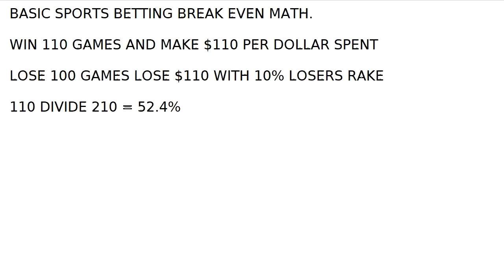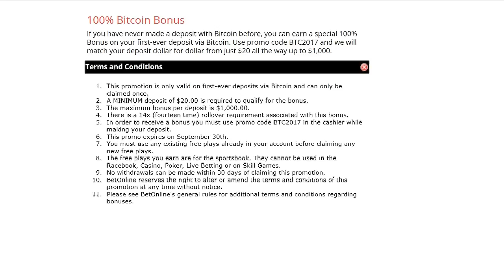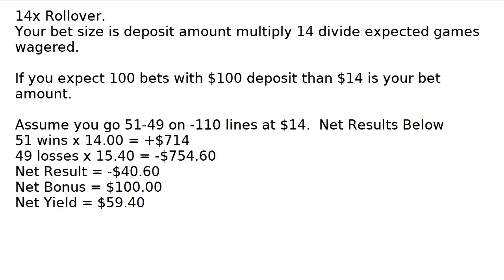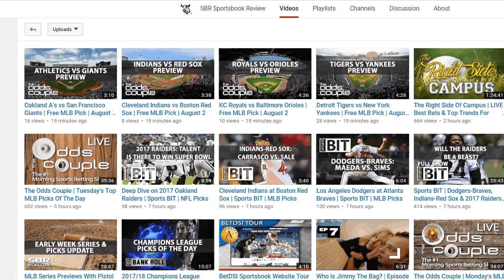My Sports Betting Strategy for this season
1bUUj1qbkadvN18tmkAVm53SoWmRp4PkS